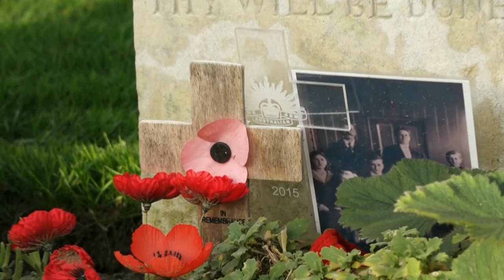A Walk to Australian Paddy Bugden VC Grave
Join Phil Hora of Sacred Ground Tours for a early morning walk to Paddy Bugden VC grave in the Hooge Crater Cemetery.
During the Battle of Polygon he led small parties to attack strong pillboxes that were holding up the advance. Despite a torrent of machine gun fire, he successfully silenced these pillboxes with bombs and captured their garrisons – it was also said that he captured a garrison at the “point of a bayonet”. His most audacious act was his single-handed rescue of a Corporal who was being escorted into the German lines by three enemy soldiers.